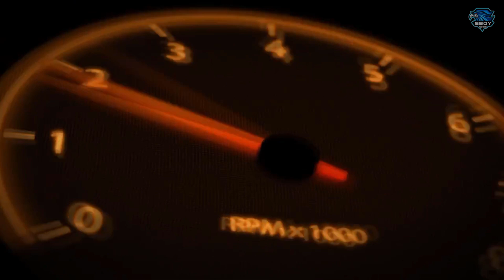Shadow Fight 2 - Legendary Long Fire Katana | Lets Burn All.....